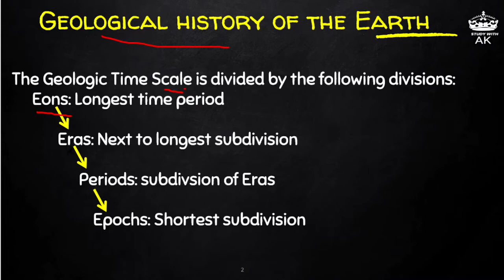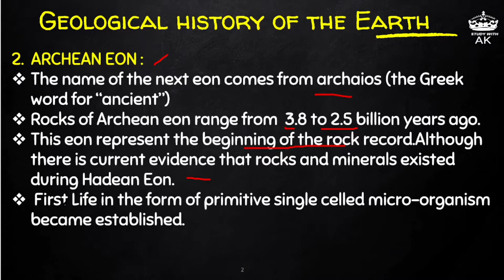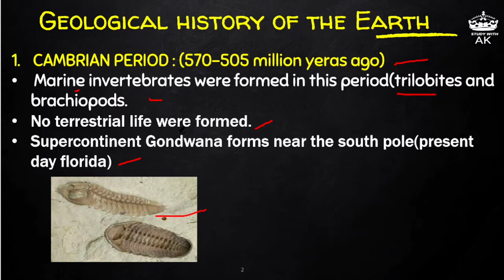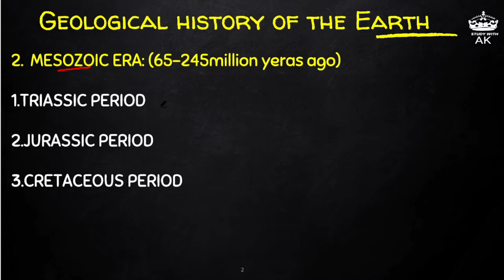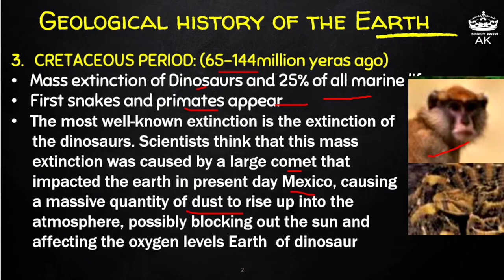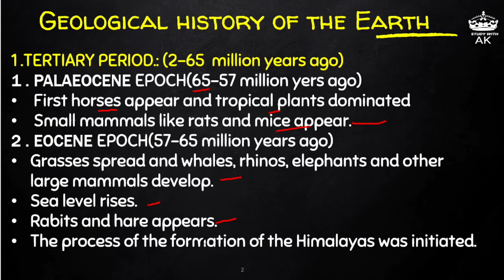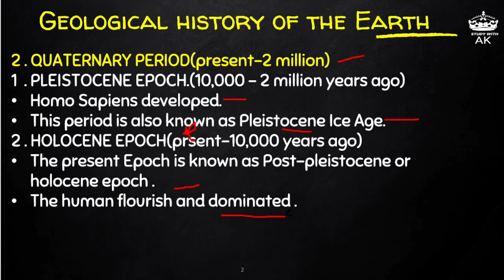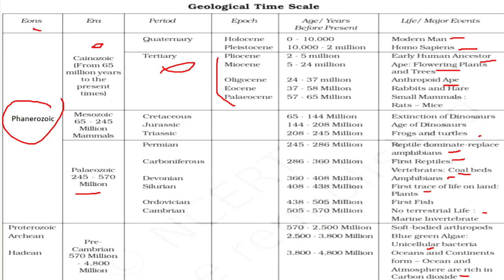L3 : AGE OF EARTH | GEOLOGICAL HISTORY OF THE EARTH | PHYSICAL GEOGRAPHY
What are the 6 major geological ages of Earth's history?
What are some major events in Earth's geologic history?
When did Earth's geological history begin?
 What is the real age of Earth?
How do you explain geological history?
Earth की आयु कितनी है?
In this video you will get detailed information about   Age of earth on the basis of erosion and tidal force of moon and radioactive element.

Timeline
0:00 - Intro
1:00 - Geological Time scale
4:26 - Precambrian
8:55 - Phanerozoic eon
9:30 - Palaeozoic era
19:05 - Mesozoic Era
24:50 - Cainozoic Era
32:17 - Explaination through table
Watch this video till the end and drop your views or any doubt in comment